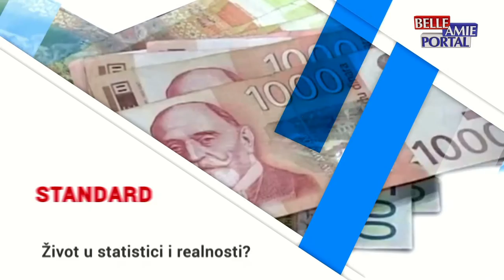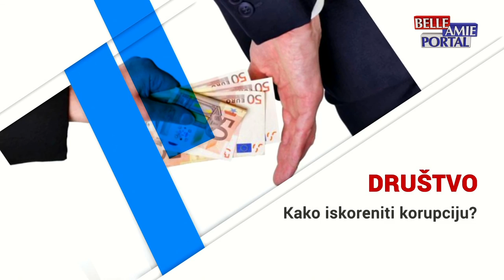Između redova 22.12.2022.